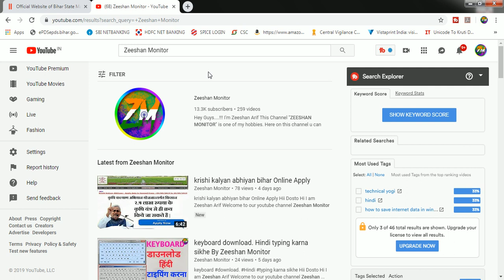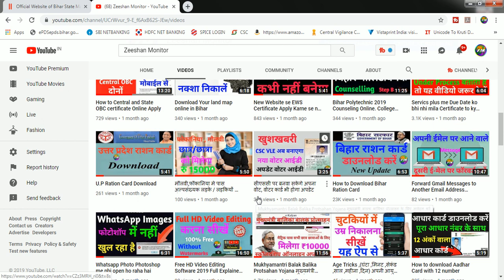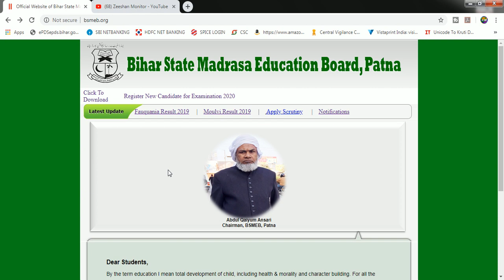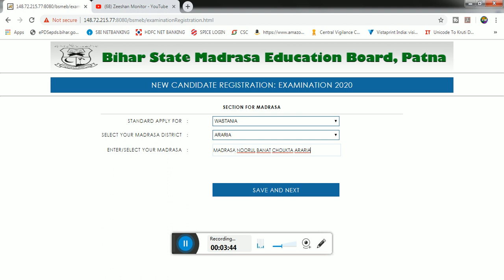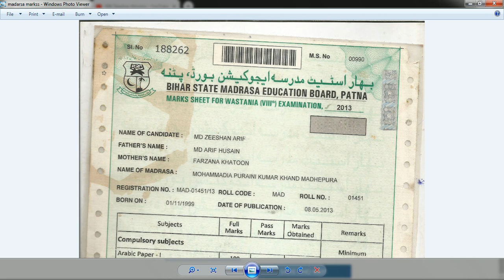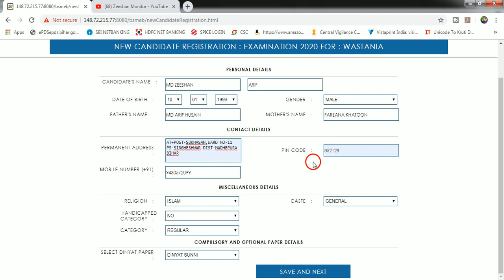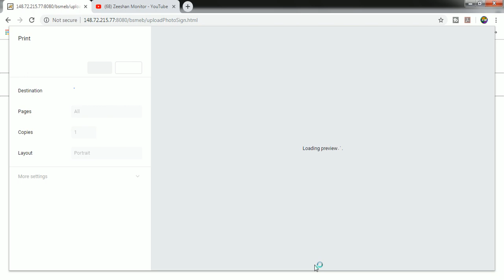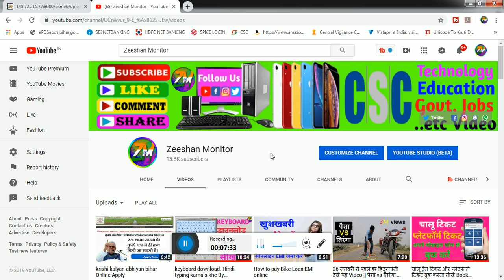BSMEB WASTANIA ADMISSION 2020 ONLINE Apply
Hii Dosto

THANKS FOR WATCHING